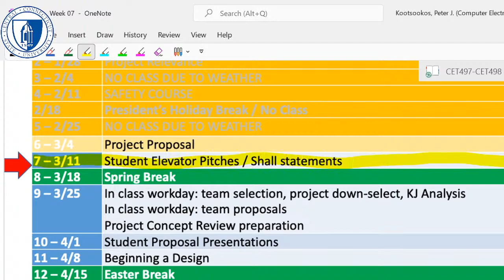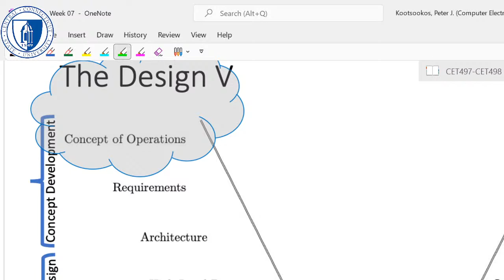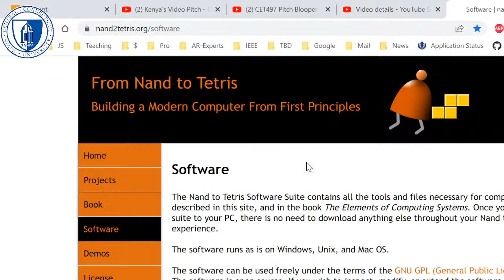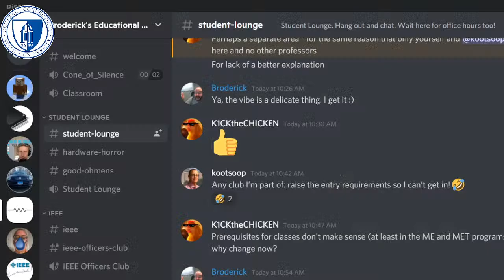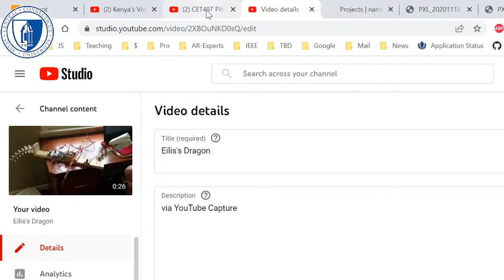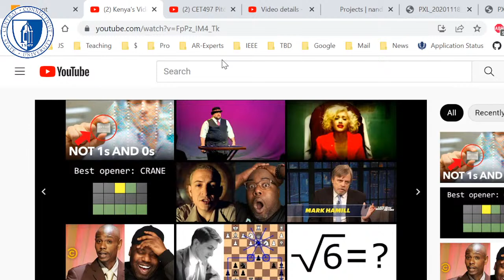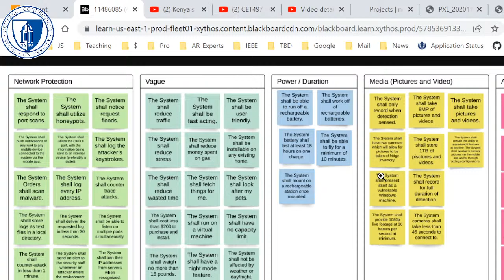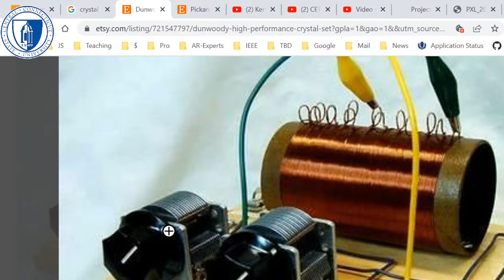CET497 Lecture 07 2022/03/11 Idea Pitches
CET497 Capstone I Video Pitches